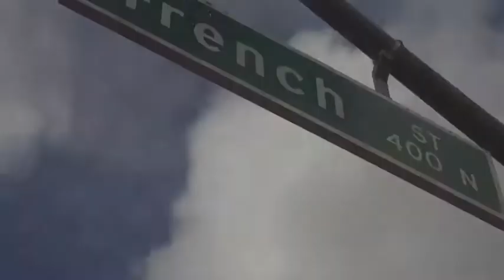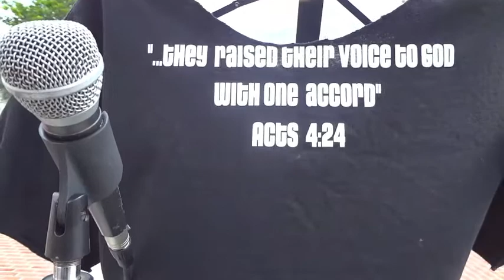Hands of Hope Outreach - 2012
Calvary Chapel Costa Mesa's Hands of Hope Ministry Outreach 2012 reached out to the people of Santa Ana, and showed God's Love.